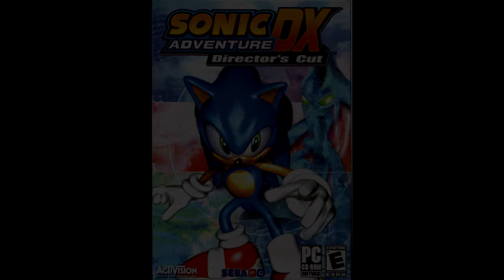Sonic Adventure DX - Sky Chase (12 minutes extended)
I wonder, if there any way to control rockets separately. Maybe not in PC, but that's still fine one. It sorta reminds me old game on Famicom/Dendy, which I used to play a lot - Sky Destroyer, I do believe.

Game: Sonic Adventure (1998, DX - 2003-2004)
Game by: Sonic Team
Composer(s):Jun Senoue, Fumie Kumatani, Kenichi Tokoi, Masaru Setsumaru
Soundtrack: Sky stages